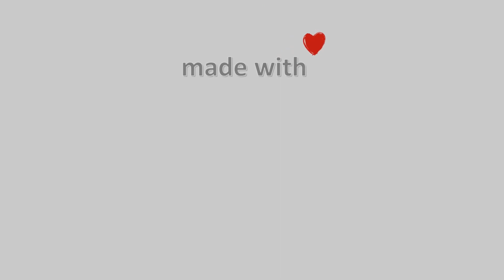23-Ιουλίου-2022, Δασκαλειό Κερατέας Timelapse, Timelapses.gr